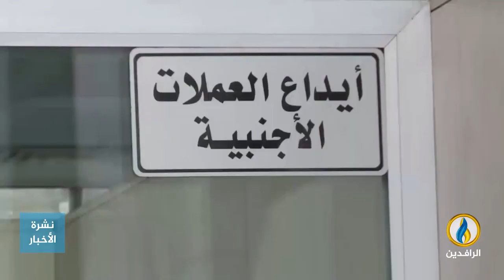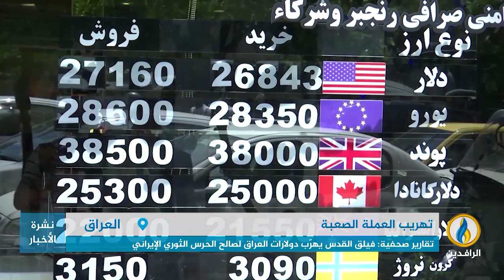تقرير | تقارير صحفية: عبد اللهيان زار العراق بعد حدّ واشنطن من تهريب الدولار